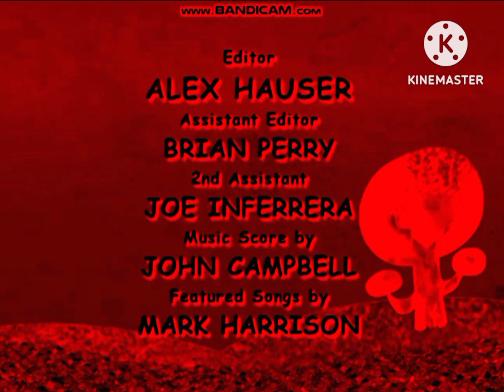Higglytown Heros Lost Episode End Credits - Cloudy With A Chance of Meatballs Red Horror